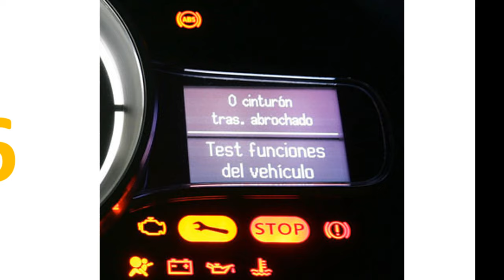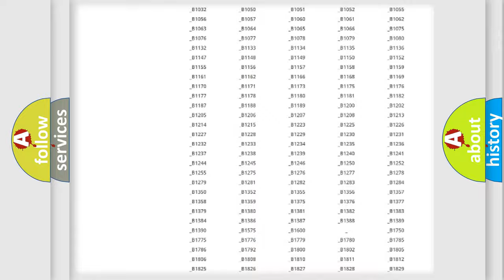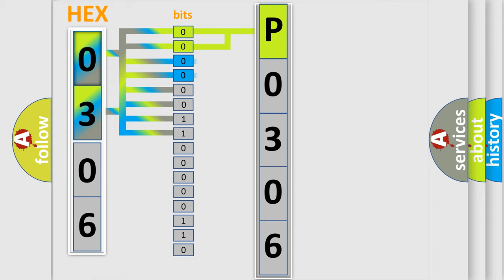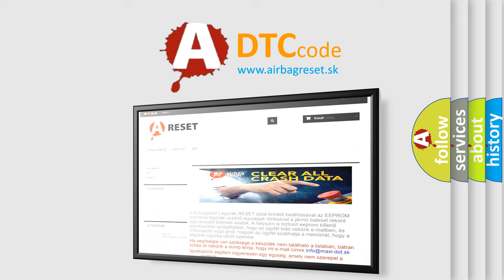DTC Mercury P0306 Short Explanation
Contents:
0:21 Basic DTC analysis according to OBD2 protocol standard.
1:48 Insight into programming
2:58 A diagnostically understandable description of the Diagnostic Trouble Code
3:05 Basic error definition

Make:
Mercury
Code:
P0306
Definition:
Sensor Supply 1 Voltage Circuit Low
Description:
5-volt Sensor Supply circuit voltage is below 2.5 volts for 300 ms.
Cause:
(K504) DRIVETRAIN 5-VOLT SUPPLY CIRCUIT SHORTED TO GROUNDTRANSFER CASE SHIFT MOTOR or MODE SENSOR ASSEMBLYDRIVETRAIN CONTROL MODULE (DTCM)